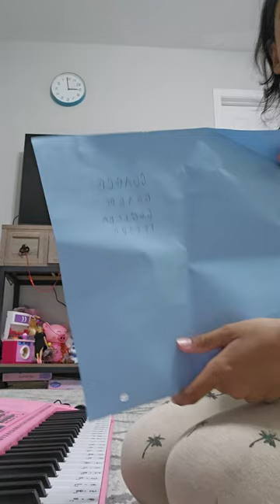Zara playing with the Piano 🎹 😍